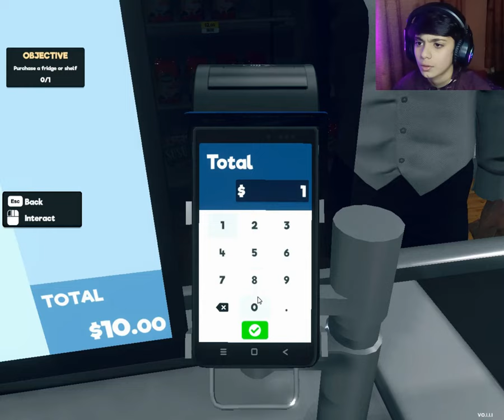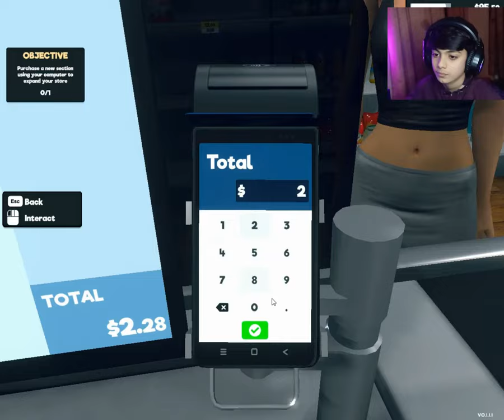I BUY A REFRIGERATOR FOR MY STORE _ SUPER MARKET SIMULATOR GAMEPLAY #4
hay friends this is Abdullah here welcome to ULTIMATE ABDULLAH YouTube channel i created this channel for new games I uploaded daily video's about phone and pc android games so if you are interested in games so this channel is helpful for you please subscribe my channel and like my video's and don't forgot to press bell icon thanks # Ultimate Abdullah
thanks to read